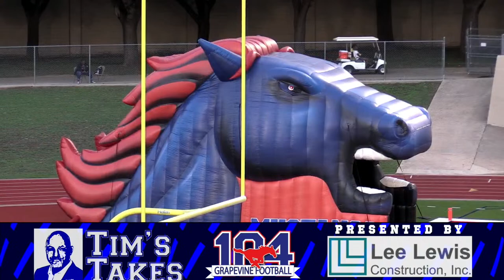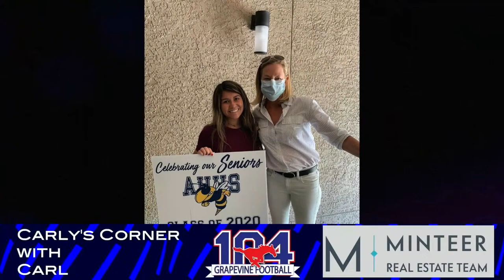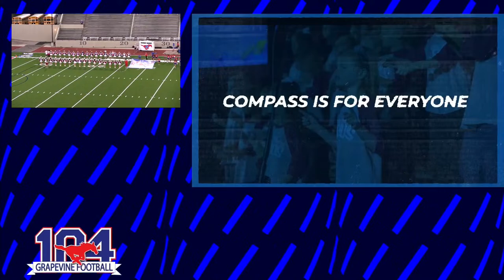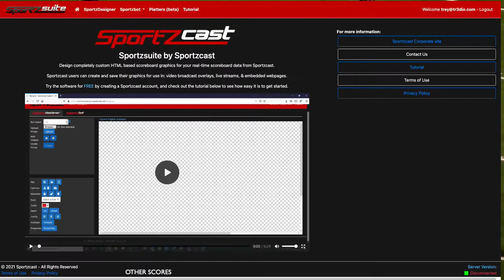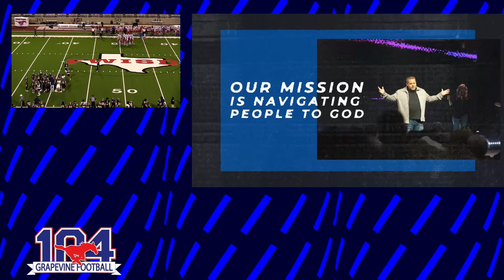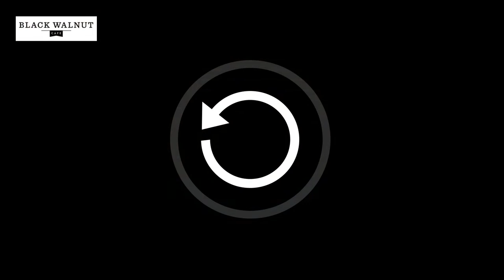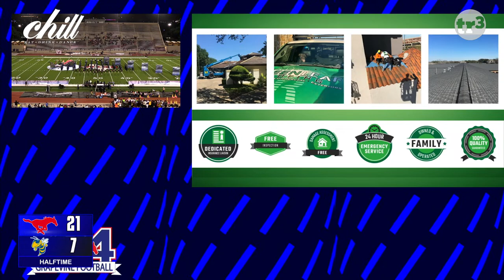Texas HS Football - Grapevine Mustangs v Arlington Heights Yellowjackets - Pregame 630 - Kick 7pm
2023 push to finish for the Grapevine Mustangs- next step vs Arlington Heights Yellowjackets.  The Mustangs visit the Jackets in a district showdown at Farrington Field in Fort Worth, TX. Catch it live or on replay on @tr3dio - Team 104